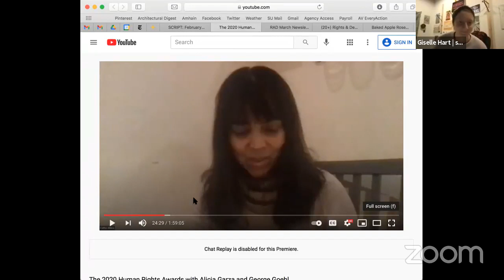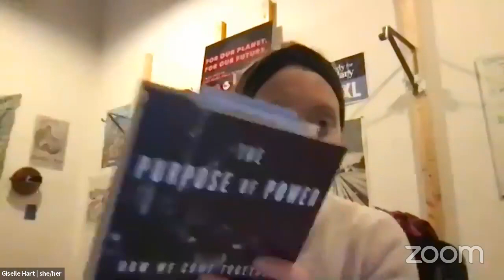Traverse Episode 5: The Purpose of Power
This episode revisits a conversation between Cathy Albisa, VP for Institutional and Sectoral Change at Race Forward, Alicia Garza, author and co-founder of the Black Lives Matter Movement, and George Goehl, Executive Director, People's Action.
We are also introducing our new Movement Reading Group and some of the great members currently reading Garza's book, The Purpose of Power.